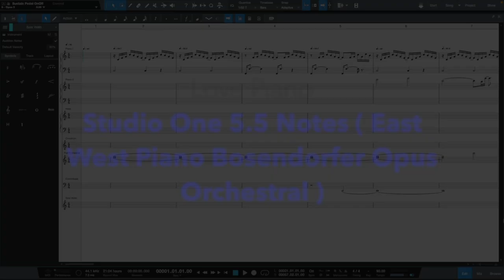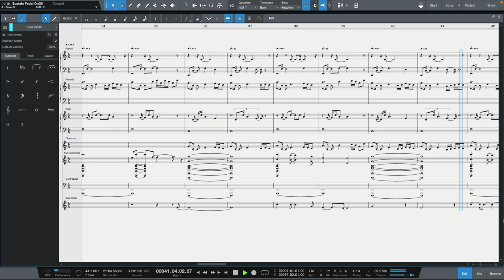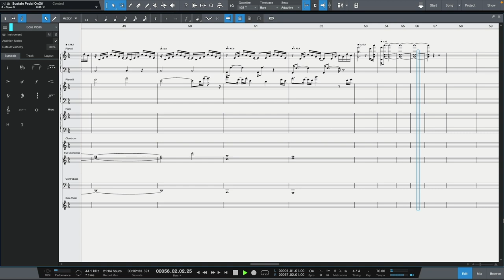Love Piano - ( Notes ( Studio One 5.5 East West Piano Bosendorfer Opus Orchestral ) Mac mini 8Gb M1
Всем привет!

Earn money on your music with Distrokid!

Information for those who decide to purchase this subscription. The full set of libraries is more than 1.5 TB. Be prepared for such a volume before you buy.

My configuration:
Piano Royal Bosendorfer
Harp
Violin Solo
Full Strings
AmpleSound - Percussion Cloudrum ( Free Instrument )

Music soft:
PreSonus Sphere: